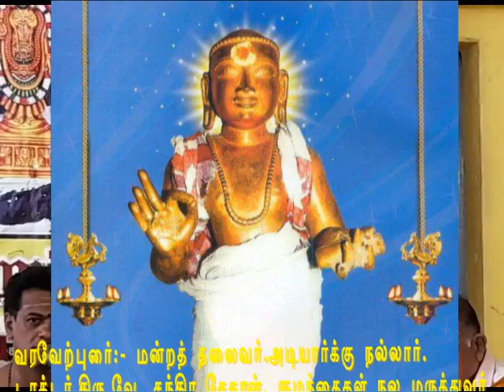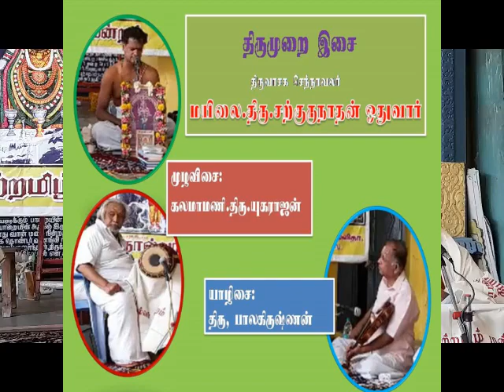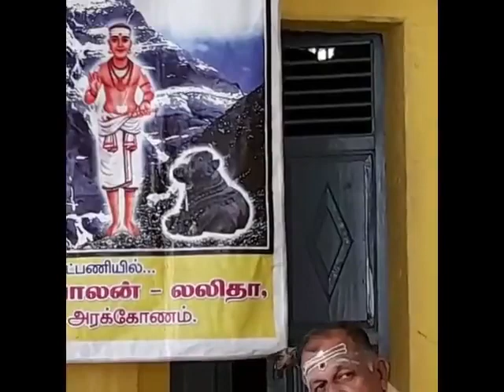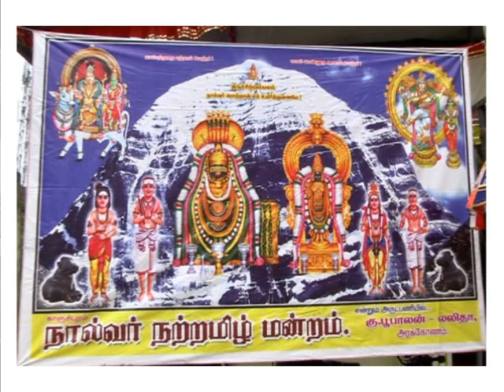நால்வர் நற்றமிழ் மன்றம் காஞ்சிபுரம் மாணிக்கவாசகர் குருபூசை 2021 பாகம் 1